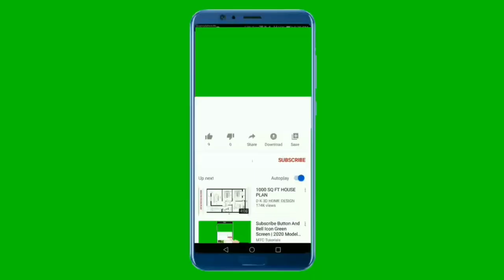A for apple | अ से अनार | abcd | phonics song | a for apple b for ball | abcde 39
Your queries 👇

abcdefg
english alphabet
abcd cartoon
a for apple bi for boy
alphabet songs
a for apple a for ant
nursery rhymes
abcd rhymes
abcd alphabet
abcd
sheenu kids channel

abcd varnamala
english varnamala
english alphabet
A for apple
kids alphabet

 एबीसीडी
वर्णमाला